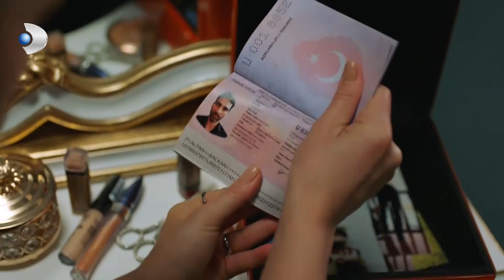Yıldız, Balkan'ı Boğmaya Çalıştı! | Azize 4. Bölüm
Yapım: Süreç Film
Yapımcı: İnci Gündoğdu, İsmail Gündoğdu
Yönetmen: Volkan Kocatürk
Hikaye: Emre Özdür, Başar Başaran
Senaryo: Emre Özdür, Başar Başaran, Meryem Gültabak
Görüntü Yönetmeni: Metin Turguç
Sanat Yönetmeni: Saadet Parlak